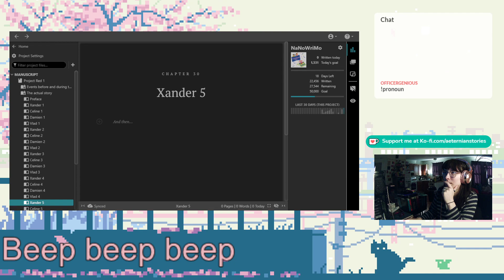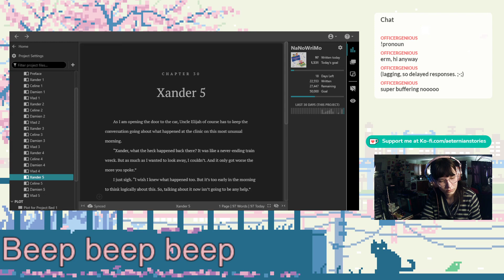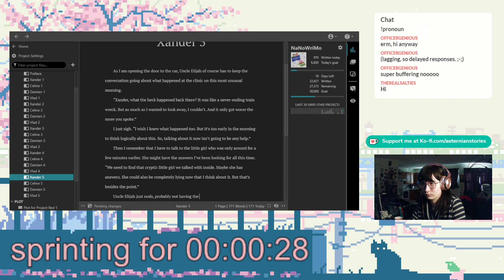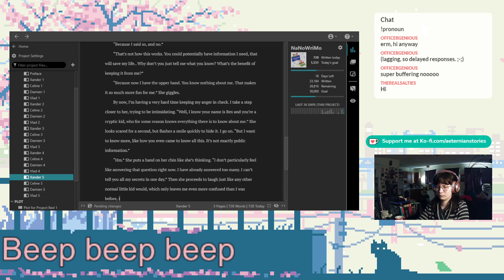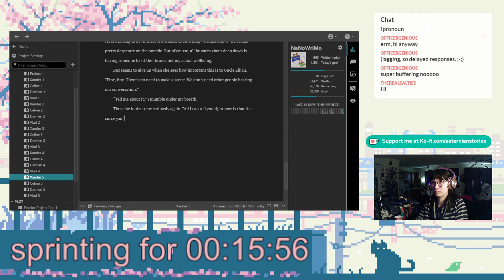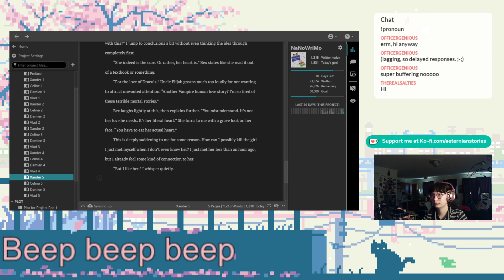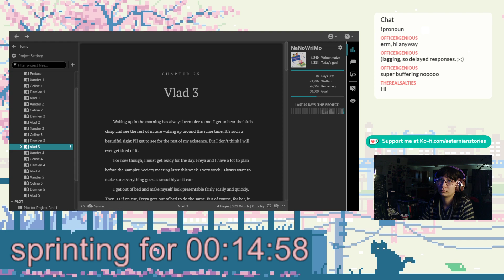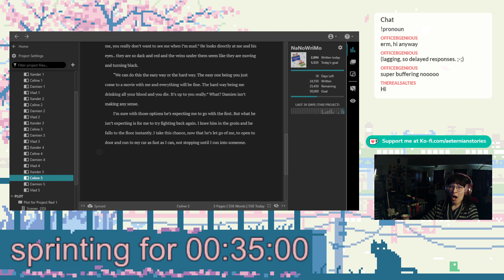Nanowrimo day 13 livestream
Hello, I hope you are doing well! The words just keep on flowing and I don't want them to stop!

I also am in the process of adding my old bullet journal spreads from the last few years. Look out for the shop update where I now sell commissions of custom bullet journal spreads!